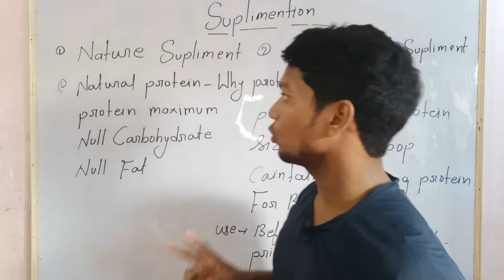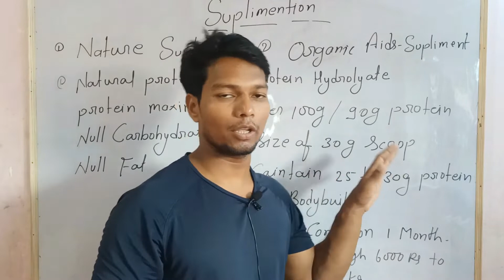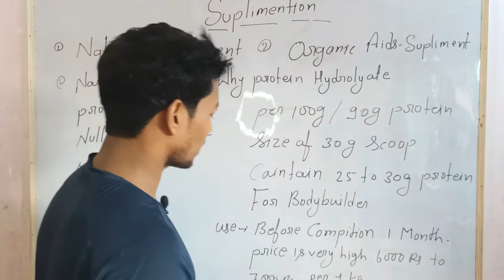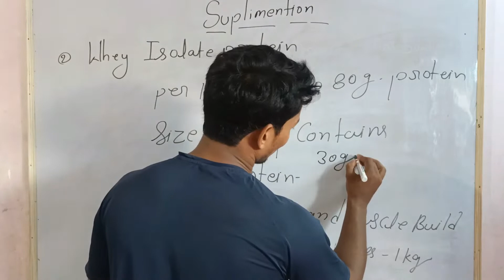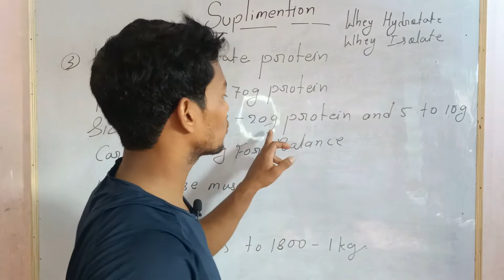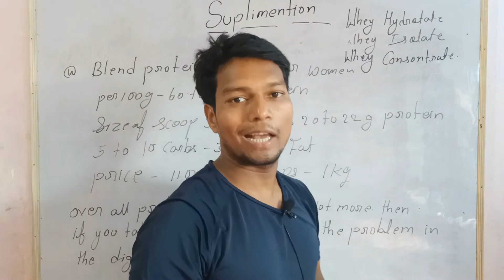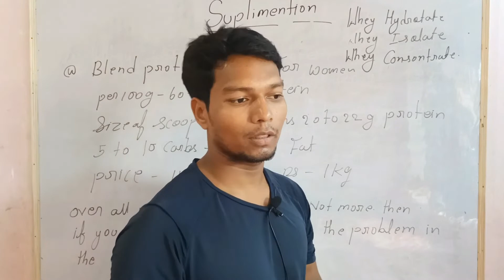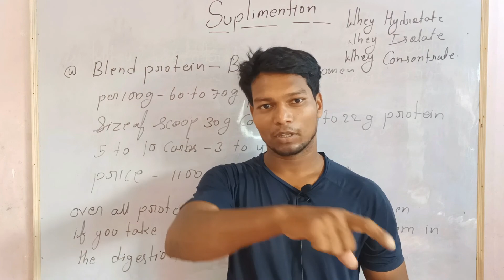HOW CAN WE TAKE BEST WHEY PROTEIN FOR MUSCLE MASS,FAT LOSS AND FITNESS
In short, Hydrolyzed whey is simply a broken-down version of regular whey and is easier on your digestive system. It delivers protein to your body in the fastest way for quicker recovery. If it shows up at the very top of the ingredient list, you've got a great product on your hands.
Protein is one of the essential macronutrients your body needs to function.

Athletes, fitness enthusiasts, and people interested in optimizing and maintaining their physical condition prioritize protein in their diet.

For others, eating an adequate amount of high quality protein may be difficult, especially if consuming a standard American diet.

This is where a product such as whey protein comes in.

Whey protein offers many health benefits and is an easy way to increase your protein. Low in fat and low in lactose, whey protein contains all essential amino acids necessary for human health. One serving of whey protein typically contains 20-30 grams of protein and delivers almost 50% of the USRDA for protein requirements of an average-sized man.

Whey protein is a superior source of protein and is derived from milk.

Whey is developed as a by-product of the cheese manufacturing process, and has become a popular way for millions of people across the world to supplement their protein intake.

IS WHEY PROTEIN ISOLATE THE SAME AS WHEY POWDER?

Whey protein isolate is a liquid by-product of the cheese or yogurt-making process that is then processed into whey protein powder. In this form, it is typically used as an additive in sauces, dressings, baked goods, and, most importantly, as a supplement by people who wish to increase their protein intake.

Whey protein isolate is simply a highly purified version of whey protein.

If you wish to get the maximum amount of protein per scoop possible or perhaps wish to avoid lactose due to intolerance issues, whey protein isolate is the best choice.

It is produced by putting whey protein through a filtration process known as Cross-Flow Micro-Filtration. This process removes any additional carbohydrates, cholesterol, fat, and lactose from the whey protein. What we are left with is a powder that contains a much higher concentration of protein.

THE BENEFITS OF WHEY PROTEIN ISOLATE

Contrary to what most people assume, protein powders are not exclusively beneficial for bodybuilders.

Anyone who wants to keep their body running optimally can benefit by adding protein supplements to their diet, especially in the form of whey protein isolate. Below are four important ways whey protein isolate benefits the human body:

Increases strength

Whey protein isolate contains high levels of Leucine, an essential amino acid. It works by signaling muscle protein synthesis in the body and works very rapidly as one will find raised blood amino acid concentrations shortly after taking it. This process is responsible for building lean muscle mass, which is responsible for building a person’s strength.

It’s great for weight Loss

It might come as a surprise to learn that supplementing protein in one’s diet can be an effective way to promote weight loss, but it’s true. Whey protein isolate will help you shed weight by giving you a source of protein that does not come with additional calories, fat, carbohydrates, or sugar. Aside from giving you the nutrients you need, it will also help keep you full, allowing you to stick to your weight loss journey more easily.

Support your child’s immune system function with vitamins A & C, Iron & Selenium. NANGROW™ has Whey Protein, Vit D & Calcium to support Normal Physical Growth & development. Physical Growth. Easy Digestion. Brain Development.

The advantage of a whey blend is that it includes different sources of proteins that give you both kinds of proteins mentioned above. Be it a blend of whey isolates and concentrates or even whey and casein, you can prevent any chances of muscle loss to enjoy added health benefits.